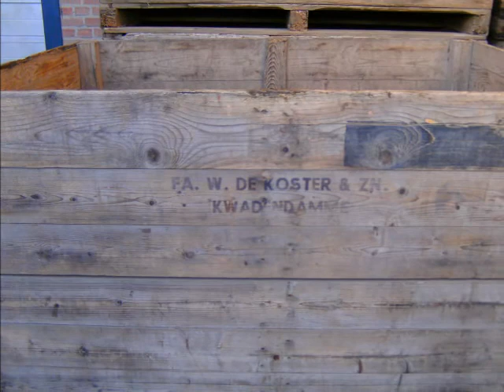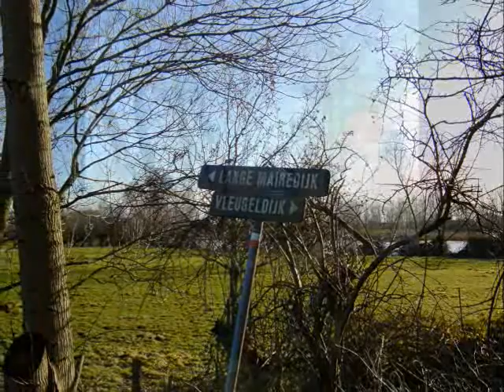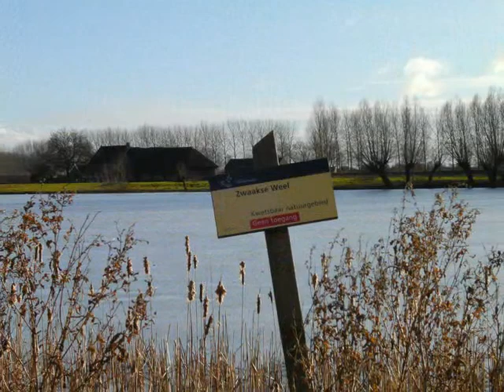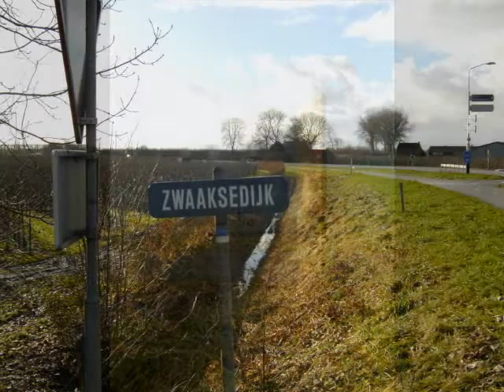Zwaakse Weel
Rondje Zwaakse Weel. Een frisse neus halen op nieuwjaarsdag 2011.